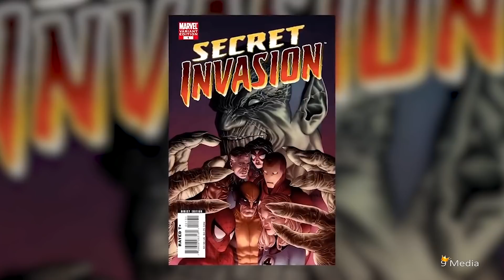CAPTAIN MARVEL Official Villain Skrulls (2019) Marvel Superheroine Movie HD